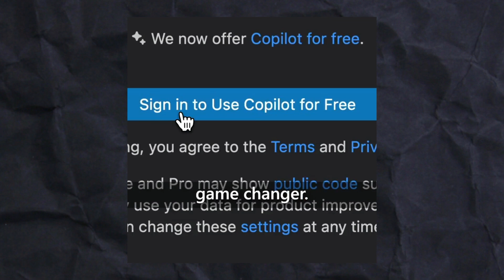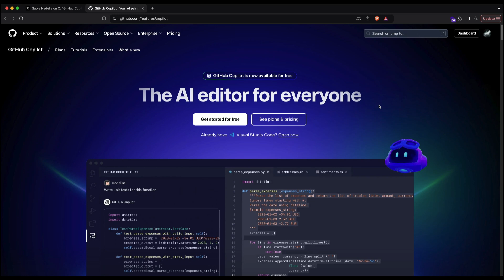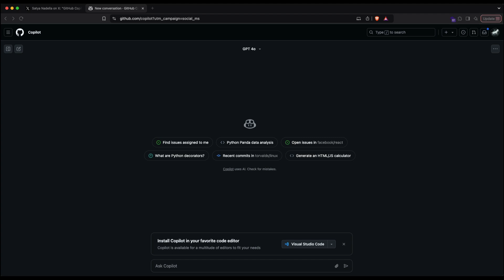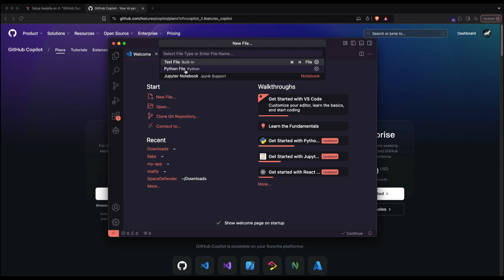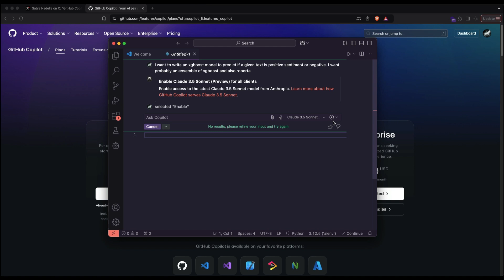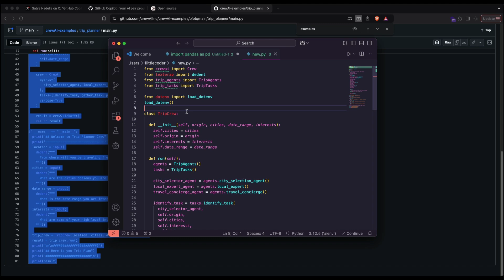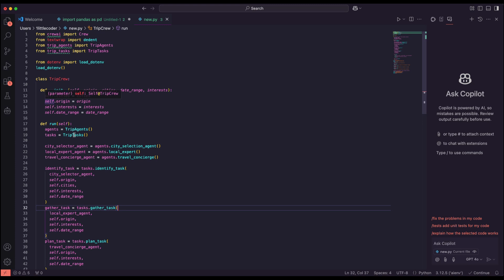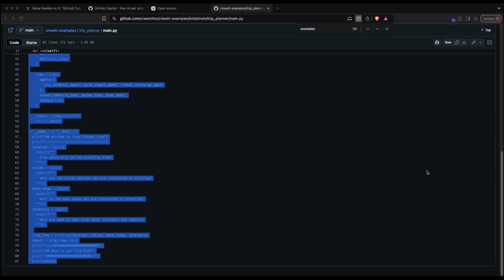Is this the Cursor Killer? 💥 How to Get Github CoPilot for FREE!!! 💥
How to Get Github CoPilot for FREE!!!

Microsoft Announcing GitHub Copilot Free!

A new free tier for GitHub Copilot, available for everyone today !

No trial. No subscription. No credit card required.

🔗 Links 🔗

Timestamp:

00:00 Satya's Announcement
00:19 What's Copilot Free?
01:05 Copilot Free Details
02:33 Github Copilot installation on VSCode
04:08 Github Copilot demo with Claude 3.5 Sonnet